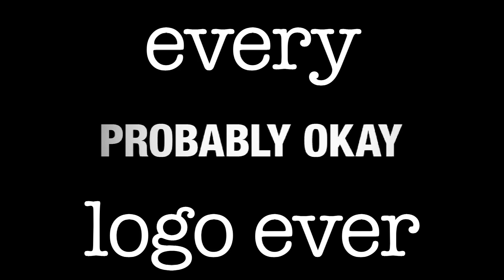Every Probably Okay Logo Ever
These are all of them.